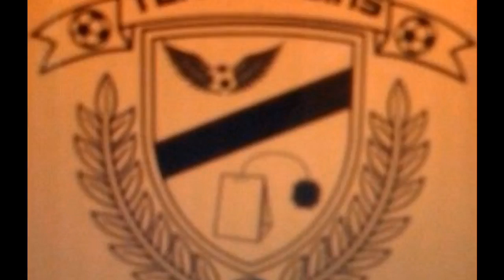Tea Baggins Evolution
The evolution of Tea Baggins Soccer threw the years